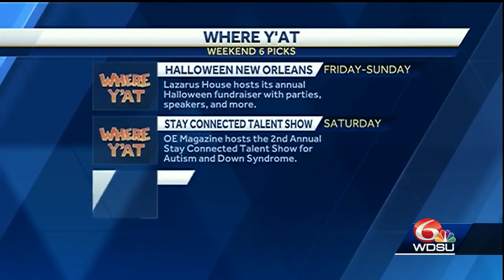Where Y'at magazine's entertainment picks for the weekend of October 26, 2018